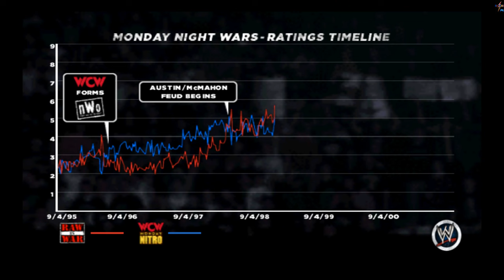WWE 13 - Mankind (Road Dogg vs. Big Bossman)